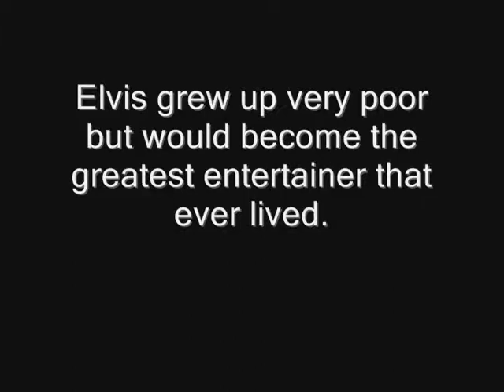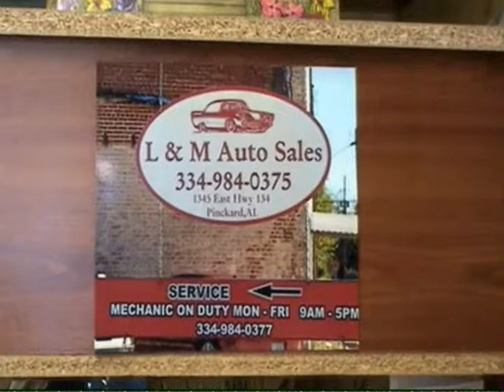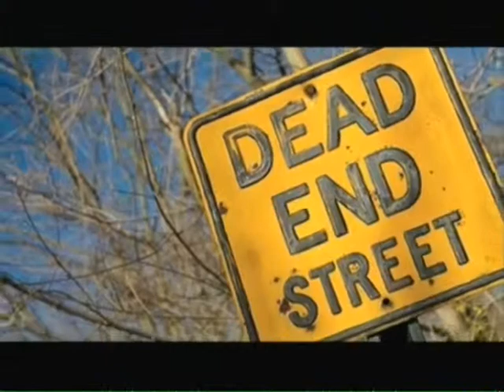ELVIS PRESLEY" LOVE ME TENDER" by JEFF GOLDEN MUSIC elvis presley love me tender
Elvis Presley by  jeff golden jeffgoldenmusic.com "ELVIS PRESLEY"love me tender LOVE ME TENDER LOVE me tender